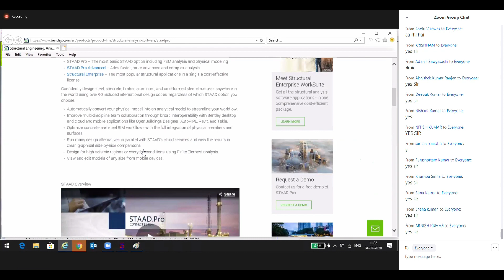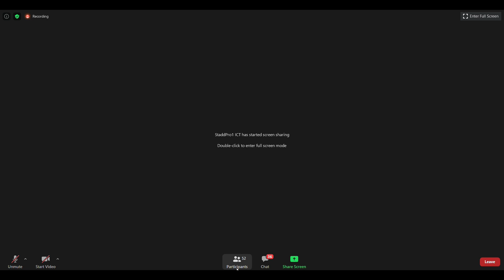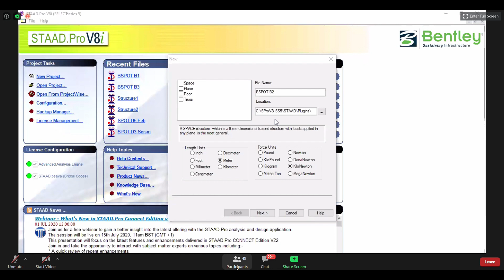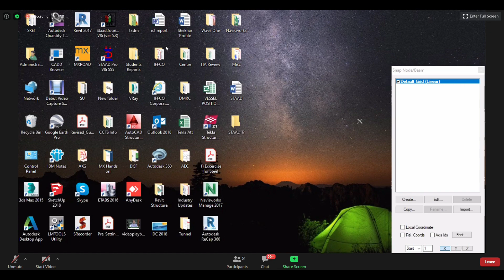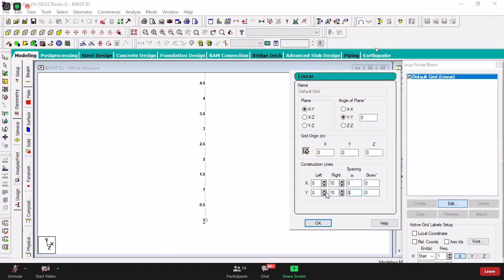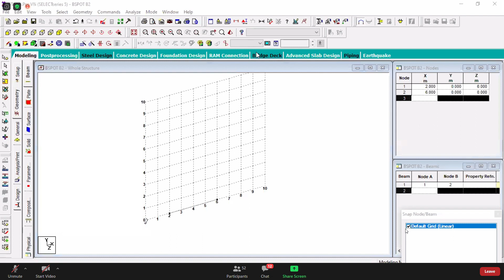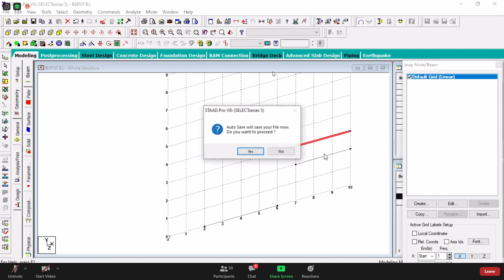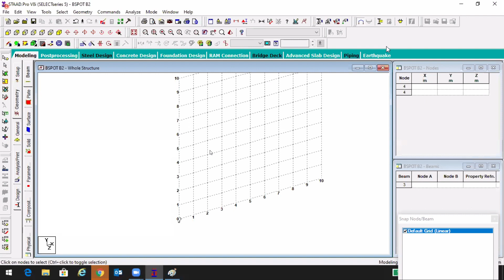Staad pro tutorial for beginners || staad pro basics || introduction of staad pro || lecture-1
In this video we will study about staad pro from basics to higher | This video help to understand about every small topics related to exam point of view | our main endeavors is to make learning mesmerize.
staad pro stands for structural analysis and designed program.
staad.proV8i is the leading structural analysis and designed software from Bentley.
this video is a part of "make u genius" online free study video lecture. our main goal is to provide free video lecture to all the students, this course is developed under guidance of our best faculties, which provide you in depth knowledge about every single topic step wise step.

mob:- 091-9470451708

staad pro connect edition v22 update 8 crack download,
staad pro connect edition v22 tutorial tamil,